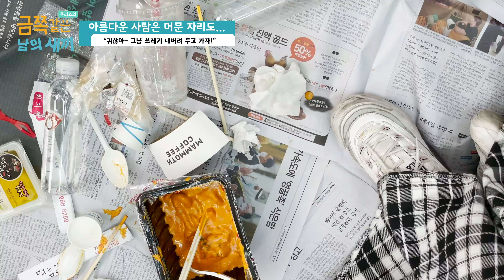학교 생활에 어려움을 겪는 금쪽이들을 위한 쿠러스의 금쪽같은 남의 새끼｜경희대학교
학교 생활에 어려움을 겪는 금쪽이들을 만나보고 쿠러스가 솔루션을 제시해드립니다.

쿠러스의 금쪽같은 남의 새끼!

🎬기획
고경범(스페인어 20)

📺출연
유수민(국어국문 20)
이유림(사회 20)
이예림(지리 22)
임예린(스포츠지도 22)
홍의찬(미디어 22)

📸촬영
노현영(미디어21)
박예진(철학20)